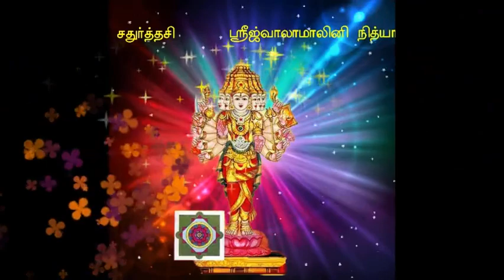THI THI NITHIYA DEVIKAL